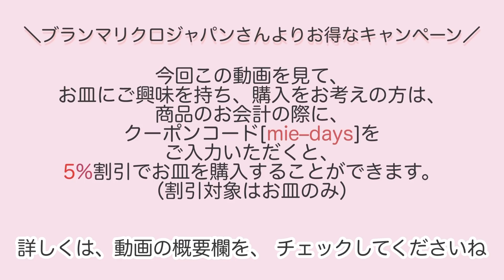85. [休日vlog]お気に入りの食器を使った朝食&夕食作り♥ときどき猫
今回の動画でご紹介した食器は、ネット注文の際、
を入れていただくと、5%割引されます！
興味のある方は是非、ブランマリクロのオンラインショップをチェックしてみてください♡

★ブランマリクロ公認オンラインショップ

あたたかいコメントも
本当に心から感謝しています💓

Mie-days#猫#料理#日常#購入品#ミッフィー#ブランマリクロ